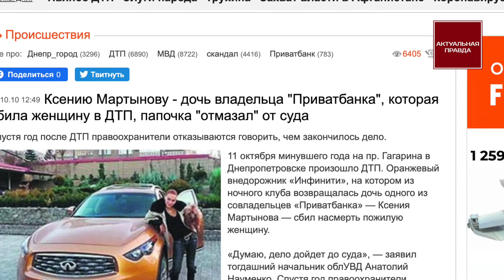Як Слуга Народу Олександр Трухін влаштував п’яне ДТП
Ця новина буквально сколихнула всю країну. 23 серпня п'яний народний депутат з президентської партії Олександр Трухін керуючи елітним Audі, спричинив ДТП дорогою з Полтави до Києва.

Після цього депутат від "Слуги народу" Олександр Трухін почав зачищати інформаційний простір від резонансної історії. А зачищати було що. Трухін летів на швидкості 200 км за годину та в'їхав у "Ford", який у свою чергу протаранив автомобіль "Daewoo".

Внаслідок ДТП тілесні ушкодження отримали 6 людей, серед яких двоє дітей, голова комітету арбітрів федерації футболу України Лучано Лучі та його помічник Роман Лишень.

Джерела Актуальної Правди у правоохороних органах нам натякнули, що «справа Трухіна зараз вирішується на найвищому рівні».

У протоколах поліції, зроблених на місці ДТП за участю нардепа від "Слуги народу" Олександра Трухіна, водієм його автомобіля значиться вже інша людина, а тест на алкоголь ніхто не проводив.

Нагадаємо, що Нардеп Трухін – колишній зять одного з найбагатших і найвпливовіших людей Дніпра, партнера Коломойського, Олексія Мартинова. Трухін був одружений на його доньці Ксенії.

У далекому 2009 році Ксенія Мартинова на оранжевому INFINITY насмерть збила 62-річну жінку в Дніпрі. Остання медійна згадка про цю історію була у 2012 році – тоді, за 3 роки після аварії, міліція все ще шукала свідків.

Трухін – не перший і, вочевидь, не останній депутат монобільшості, який кидає тінь на президентську фракцію та самого Зеленського.

Але, вочевидь, для Зеленського це нормально, коли його депутати калічать людей, ганяючи пяними на елітних автівках.